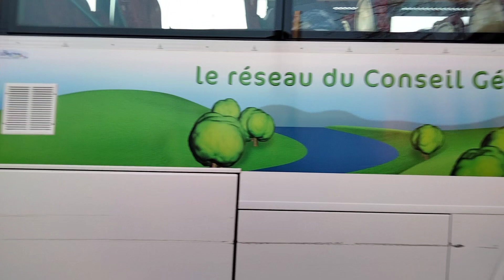Passage d'un Fast Starter Autocars Schidler